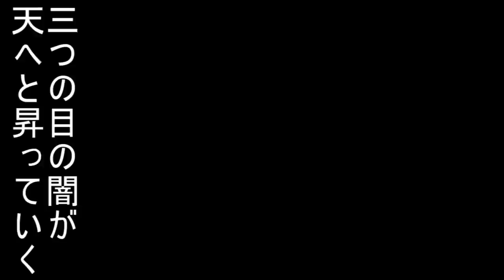【クトゥルフ神話TRPG】狂信者たちがいく九頭竜島part6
絵：サラミ様

TEAMRYOZANPAKUと驚天動地倶楽部でセッションしました。
タケのみSkype越しの参加です。

クトゥルフ神話TRPG「CALLofCTHULHU」を使用。
特別ルール満載、PvP有りのディズムオリジナルシナリオです。

こちらのリンクから、ディズムチャンネルのメンバーになることができます。特典については、リンク先をご覧ください。